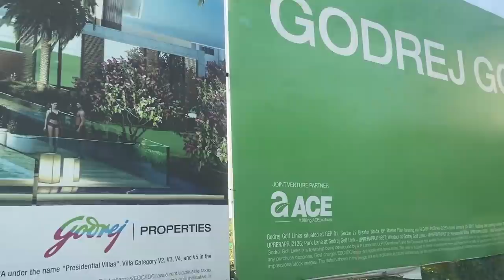क्या हमारे 👨‍👩‍👧Dream Home 🏡 की तलाश पूरी हो गई 🤔 || Indian Mom Studio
Kya Hamarey 👨‍👩‍👧Dream Home 🏡 Ki Talaash Poori Ho Gayi 🤔 || Indian Mom Studio

indian mom studio,indian mum studio,indianmomstudio,indian mom studio vlogs,indian mom studio latest vlog,indian mom studio new home